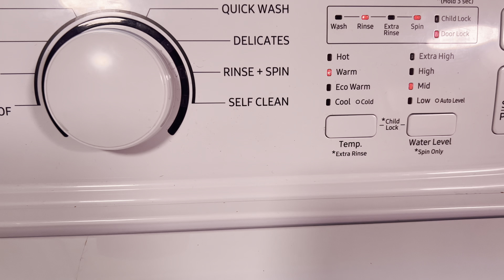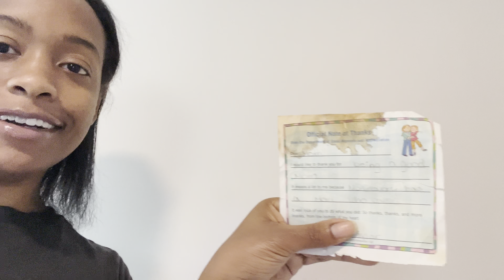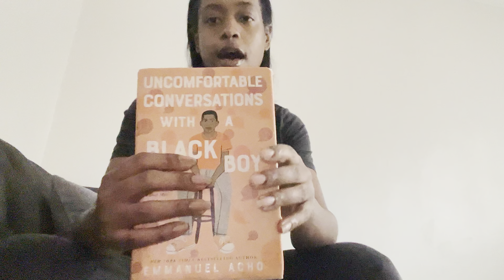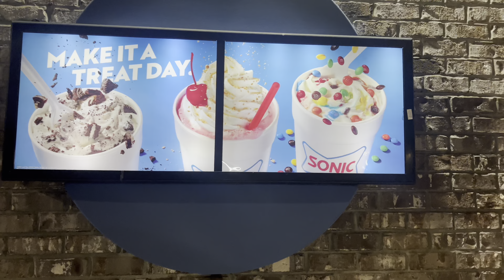REPO MAN SENT ME AN APOLOGY FOR HIS POOR BEHAVIOR| GOD’S PLAN| CATCHING UP| I AM ALLISON ALANNA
In this video, Repo man sent me his sincerest apology and said he wanted to right his wrongs. I was upset with the presentation but we worked it out, I told him don’t let this happen again and accepted the apology.